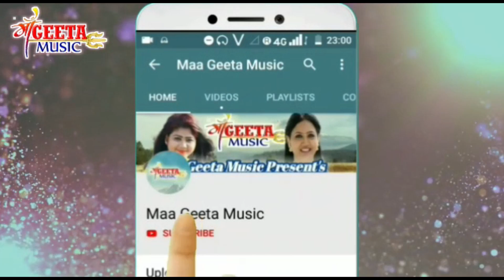ll Dhani tor sange llधनी तौर संगे Singer Vivek Raj ka khortha song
Singer Vivek Raj
writer Tinku Ray
Director Prakash Lal Yadav
dop Devendra kumar
Edit vikash kumar
Recoding by maa geeta music